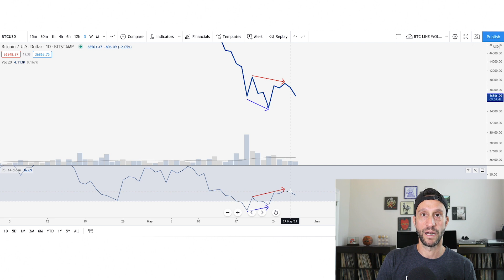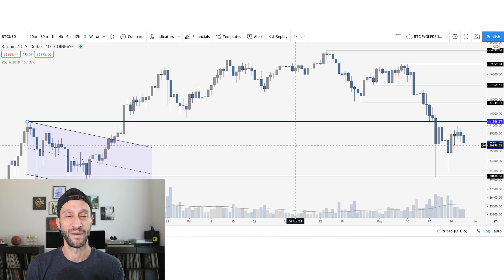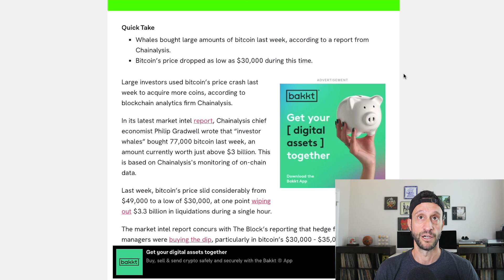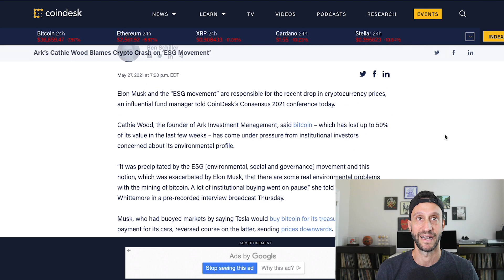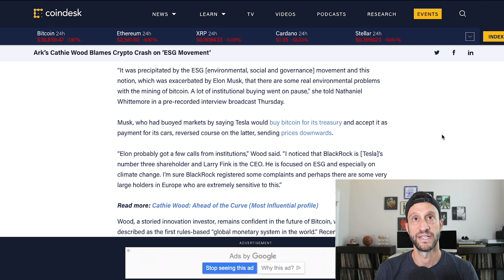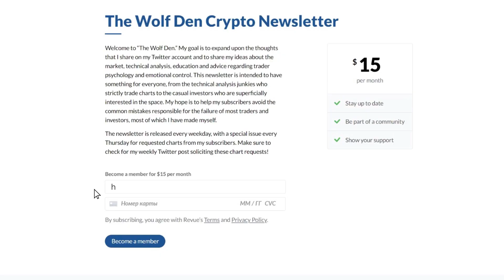BITCOIN & ETHEREUM NEXT MOVES